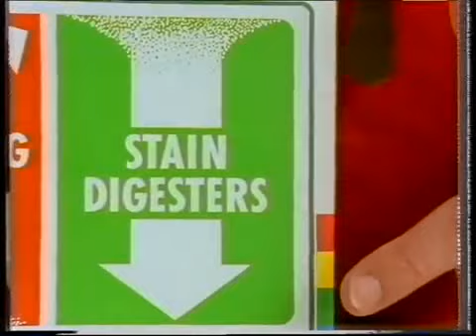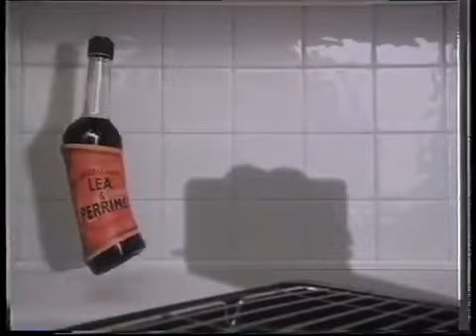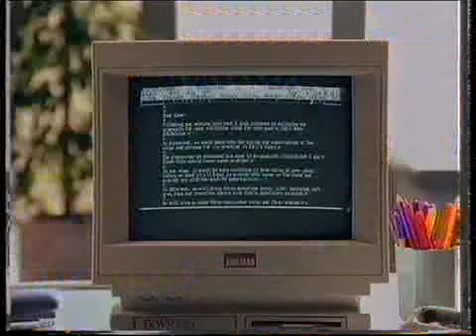Sky Sports Ad Breaks (31st January 1993)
Sky Sports ad breaks taped during the Ford Super Sunday match between Arsenal and Liverpool on Sunday 31st January 1993.

Thanks to ClassicArchivesNS for the original upload.